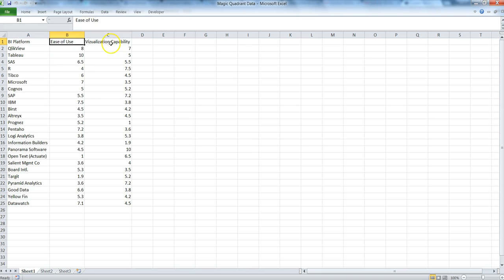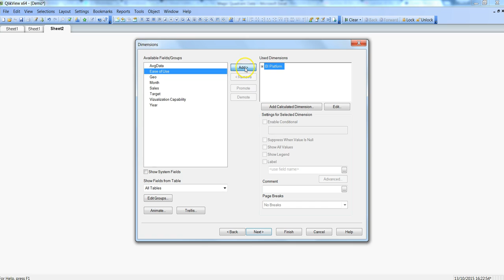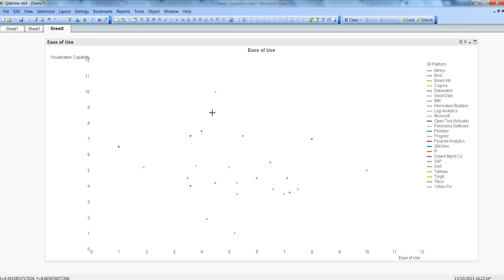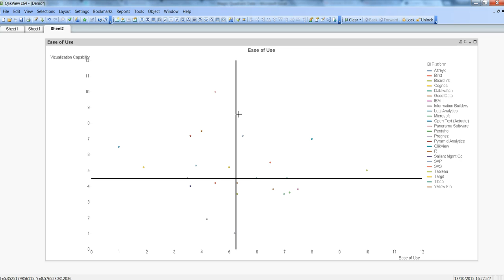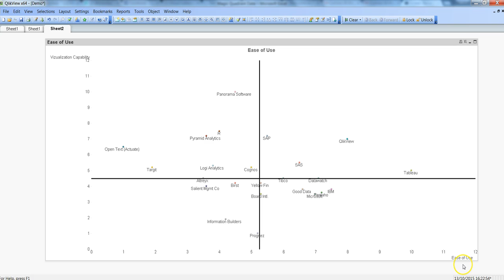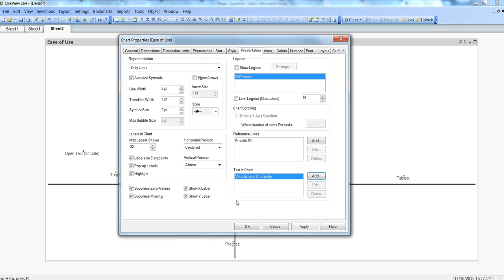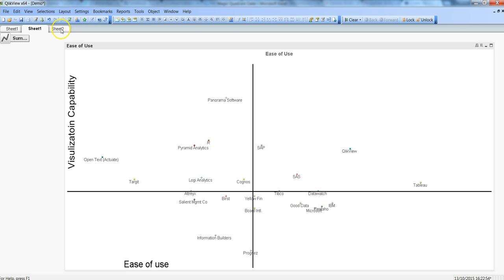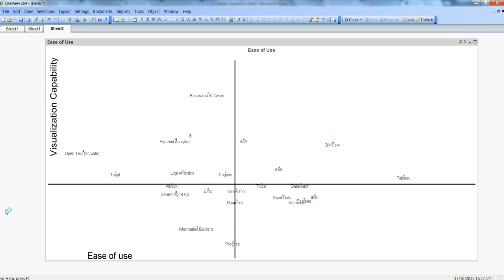QlikView Tutorials | QlikView Charting | Magic Quadrant Chart in QlikView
If you have seen the Gartner reports, you must have observed the heavily used magic quadrant to visualize the data point in four quadrant to show leaders, laggards etc. for comparative analysis.

In this video, I’ve talked about how you can create similar metric in QlikView and do some enhanced charting in your reports and dashboards.

-Abhishek